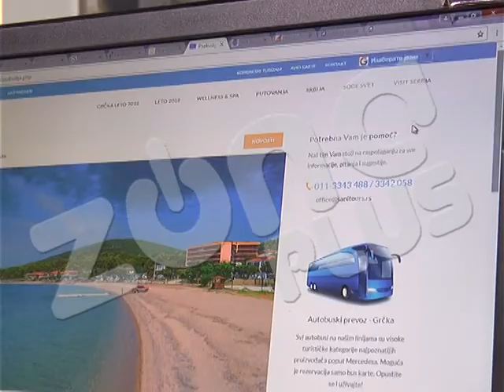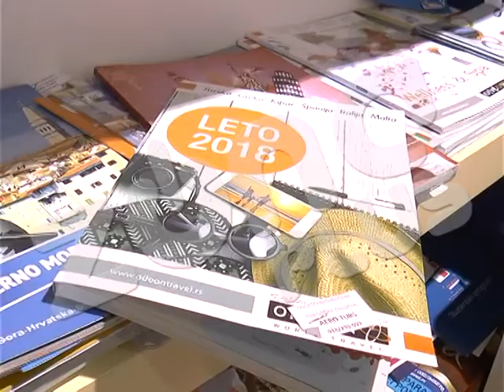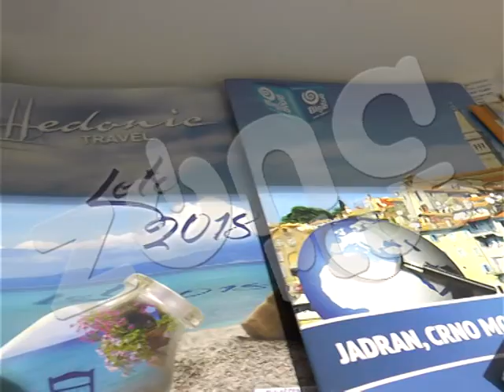Nišlije letuju po celom svetu